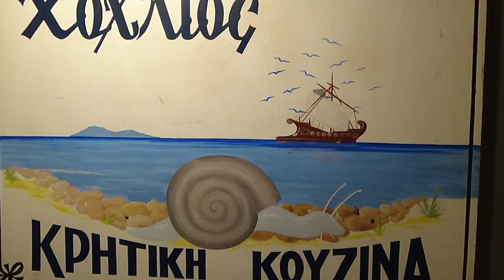Μερακλίδικα Συρτά Λύρα ΤΑΚΗΣ ΠΑΠΑΔΑΚΗΣ ΜΑΝΟΥΣΟΣ ΚΑΦΑΝΤΑΡΗΣ Κρητική Ταβέρνα Ο ΧΟΧΛΙΟΣ